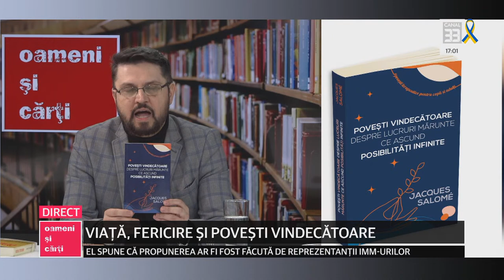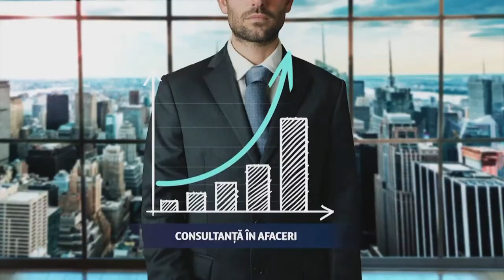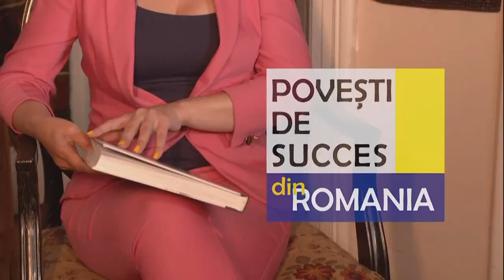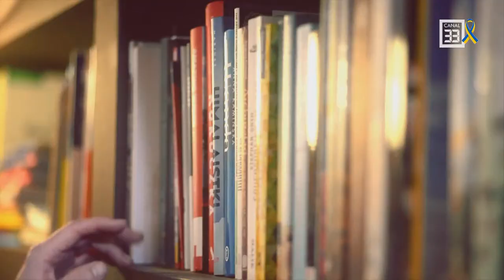VIAȚĂ, FERICIRE ȘI POVEȘTI VINDECĂTOARE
OAMENI ŞI CĂRŢI live la Canal 33
cu Sorin Lucaci, alături de Nae Alexandru actor și Mihai Sandu Gruia actor

cărți prezentate: Avantajul fericirii, Povesti vindecatoare, Miturile care ne invata sa traim